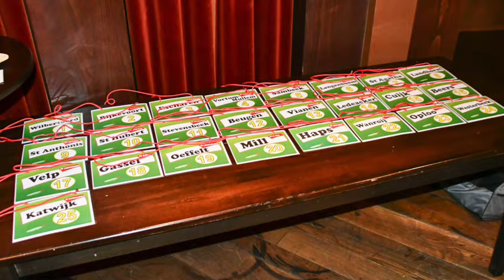Foto/videoverslag van geslaagd Prinsentreffen Land van Cuijk in Mill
Voor de 11e keer werd in Grandcafé 't Lagerhuis in Mill het Prinsentreffen Land van Cuijk gehouden. Op donderdagavond 25 januari waren er 25 carnavalsverenigingen aanwezig met hun carnavalshoogheden. Via diverse spelletjes werd bekeken welke dors(t)lustige hoogheden het beste klaar waren voor carnaval 2024.

Via dit door Cockie Kremers gemaakt foto/videoverslag is te zien dat het weer een geslaagde en gezellige avond was.